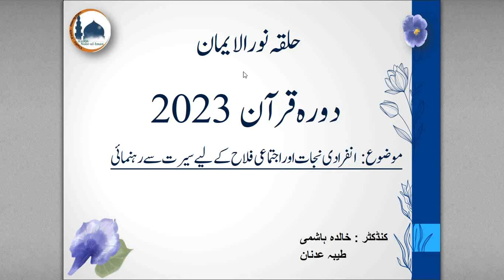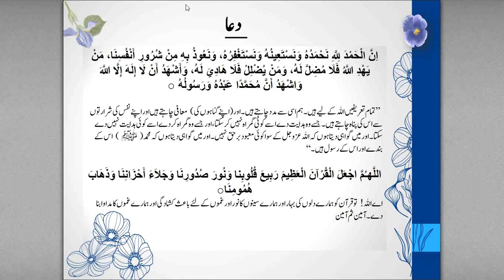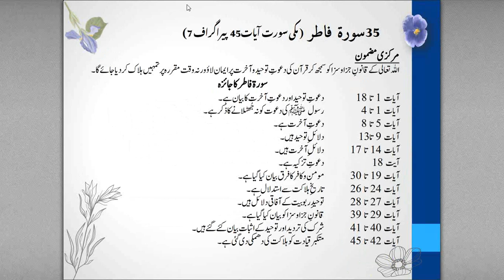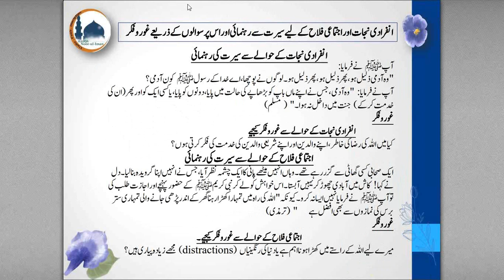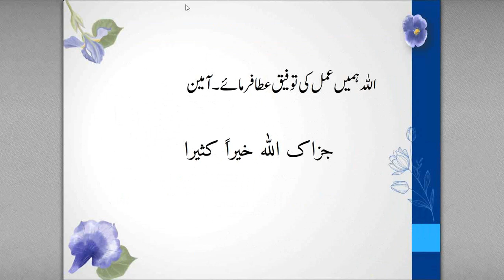Dora e Quran 2023/23rd day recording/22nd Parah continued/Speaker HNI